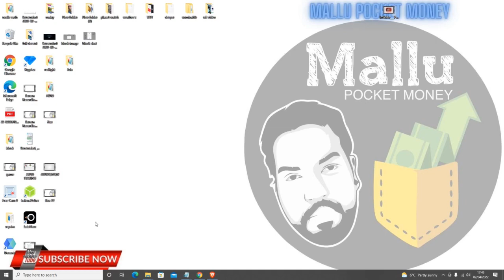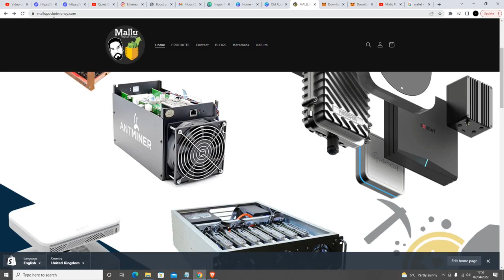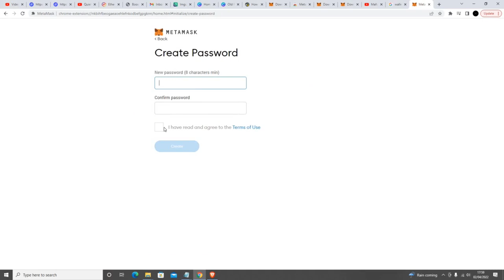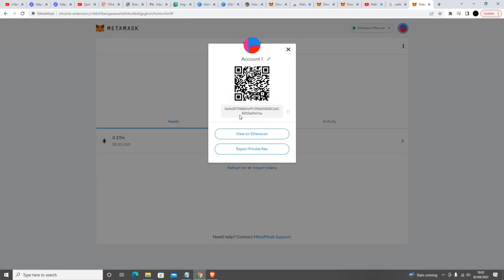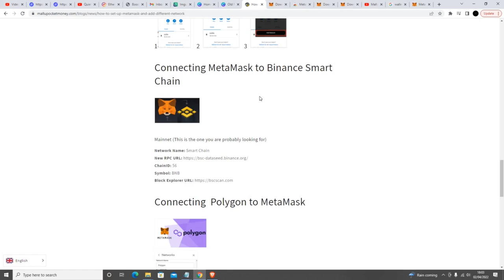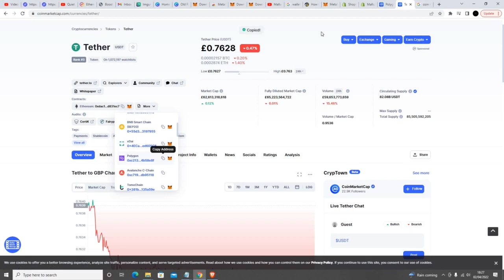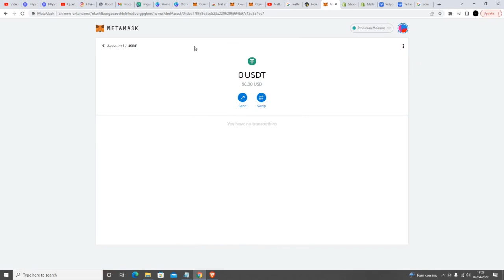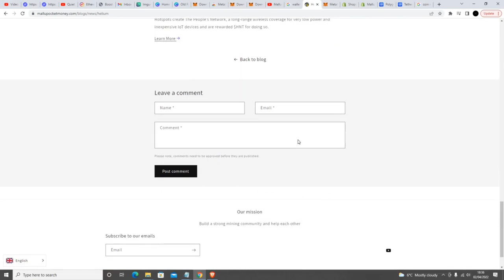How to setup metamask add network and coin to the wallet.